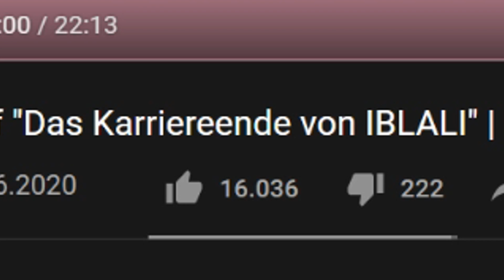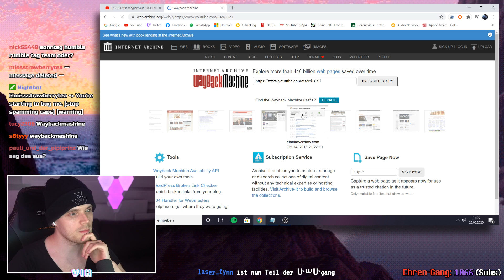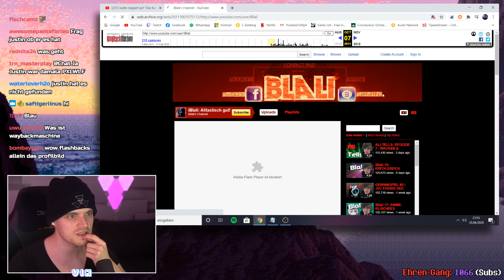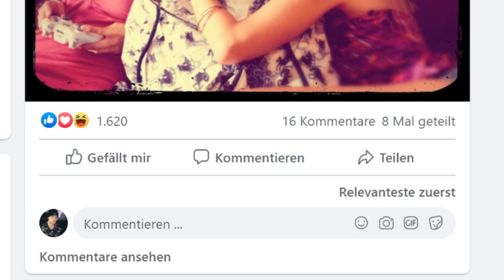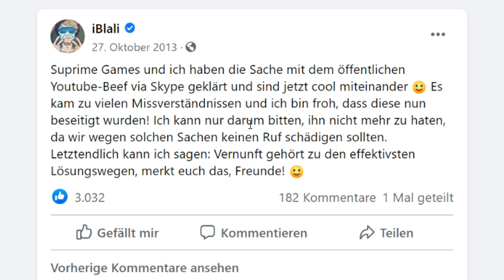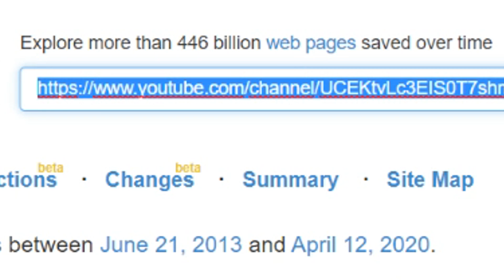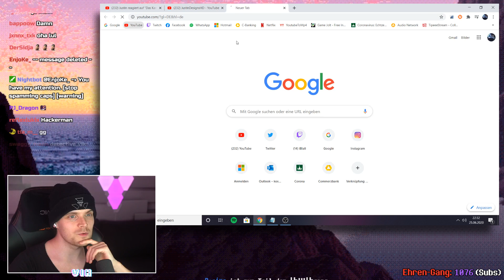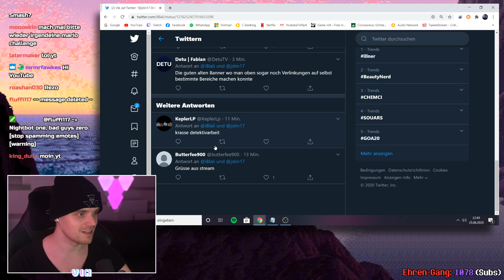Meine VERGANGENHEIT mit JUSTIN!